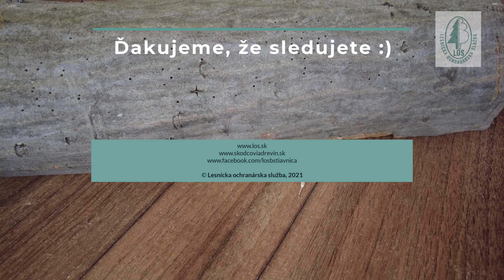Podkôrnik hrabový | Hornbeam bark beetle (Scolytus carpini) - požerok | gallery